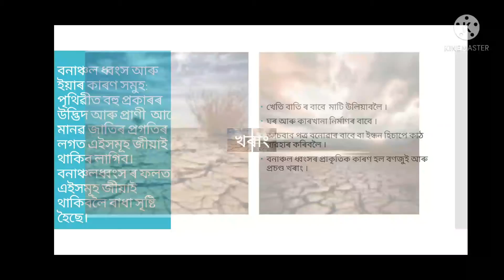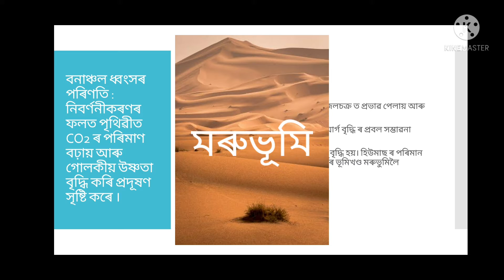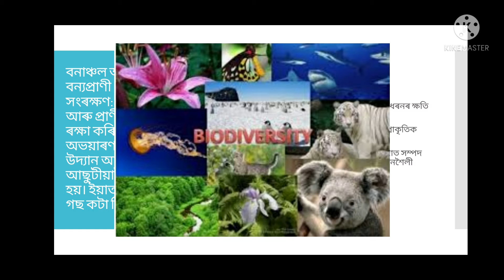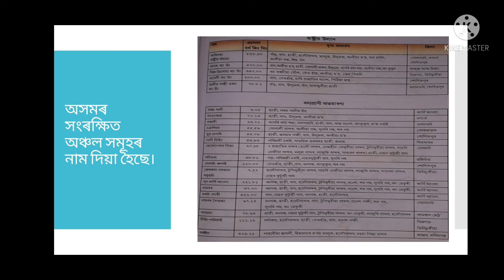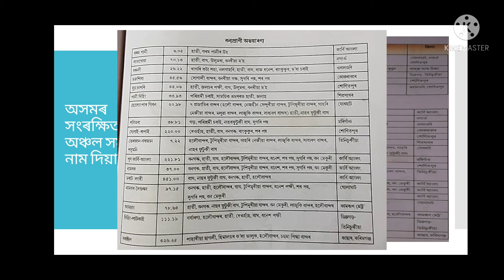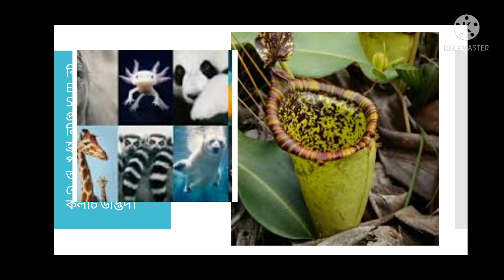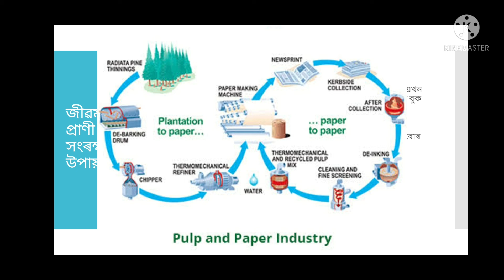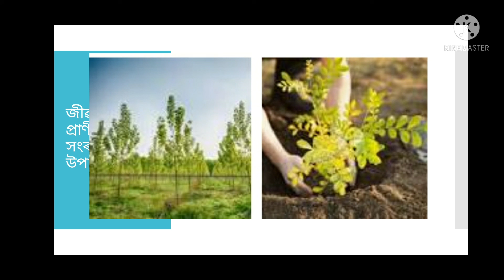CLASS-VIII#GENERAL SCIENCE# CHAPTER-7# উদ্ভিদ আৰু প্ৰণীৰ সংৰক্ষণ # By Karobi.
Class-VIII#CHAPTER-7.